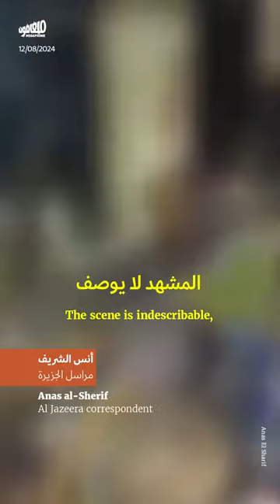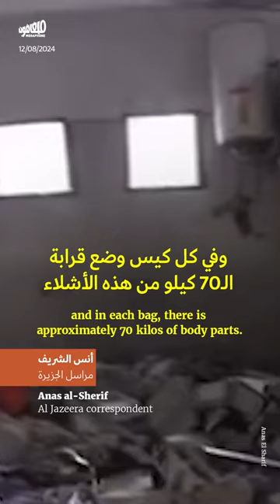إليكم أكاذيب إسرائيل عن مجزرة «التابعين»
ادّعى جيش الاحتلال الإسرائيلي اغتيال عناصر في حماس والجهاد الإسلامي باستهداف المصلّين في مجزرة_مدرسة_التابعين، السبت الفائت، لكنّ «العناصر» وبنية المدرسة وشهادات الناجين وأشلاء الضحايا تشهد على العكس.